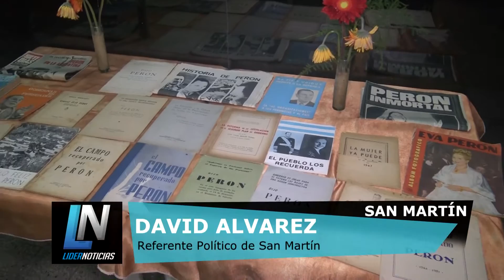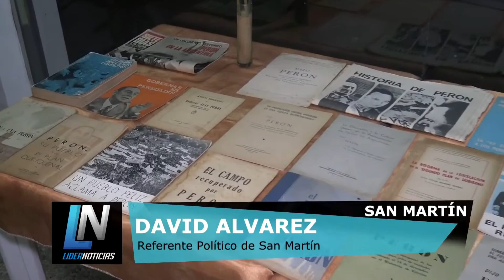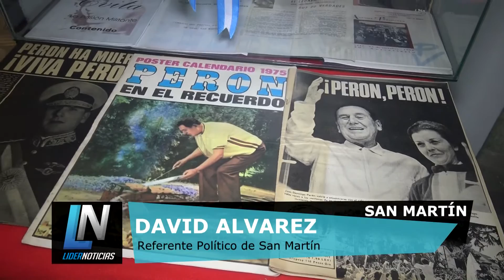LIDER NOTICIAS - DAVID ALVAREZ - 12 DE JULIO DE 2016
ENTREVISTA A DAVID ALVAREZ EN LA MUESTRA DEL PERONISMO EN SAN MARTIN.